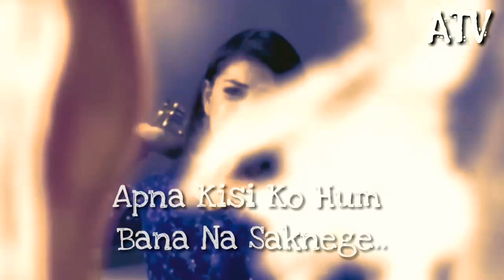Ishq Na Karna | Sad Song | WhatsApp Status Video